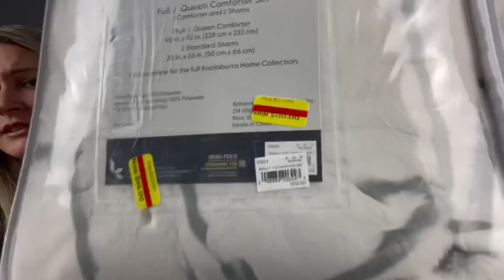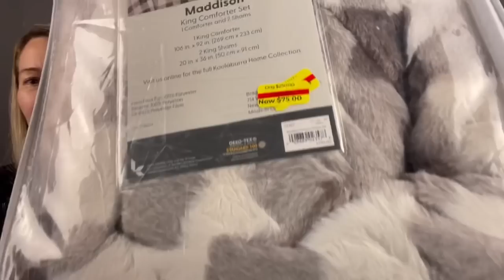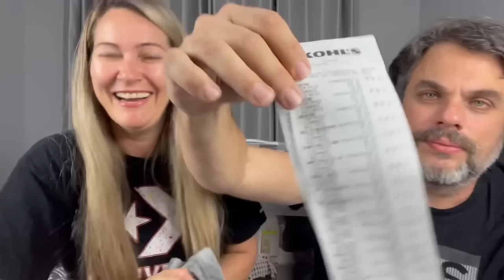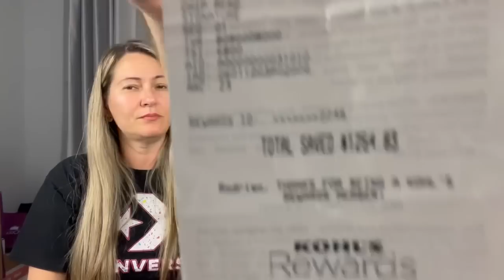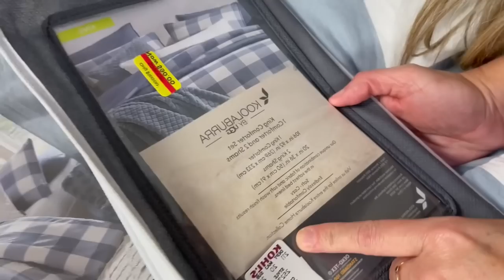TESTANDO as COMPRINHAS da PROMOÇÃO de 85% + 50% de DESCONTO em ORLANDO | INCRÍVEL O QUANTO PAGAMOS!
Testamos todos os produtos que compramos na promoção de 85% + 50% da Kohl´s em Orlando nos Estads Unidos! Vem comigo conferir as coisas incríveis que compramos.

🎥 Neste vídeo você vai assistir:
* Testando os produtos da mega Liquidação Kohl´s em Orlando nos Estados Unidos.
* Preços, Produtos e o que você vai encontrar.

📍 Endereço das lojas do vídeo: 12305 US Hwy No. 27, Clermont, FL 34711.